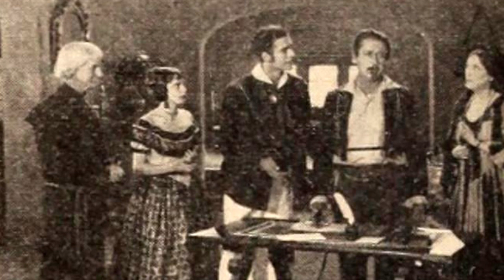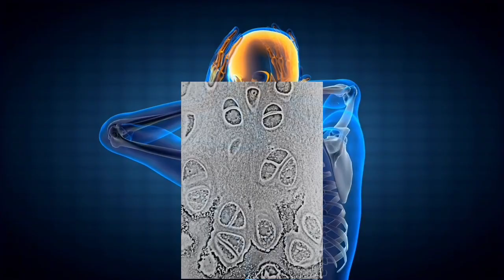কিছু অদ্ভুত জিনিস যা আপনার আগে কখনও দেখেননি!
facts bangla facts video interesting facts Random facts unknown facts about India facts about world top 5 facts in bangla শিক্ষারপথ অদ্ভুত ভিডিও science facts